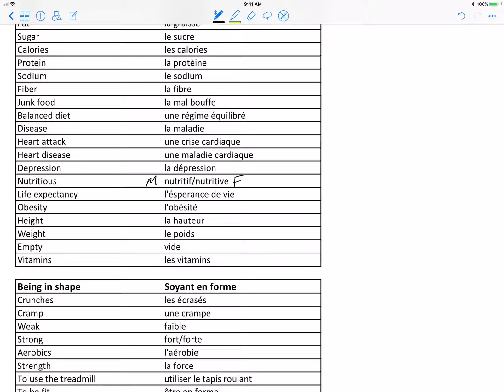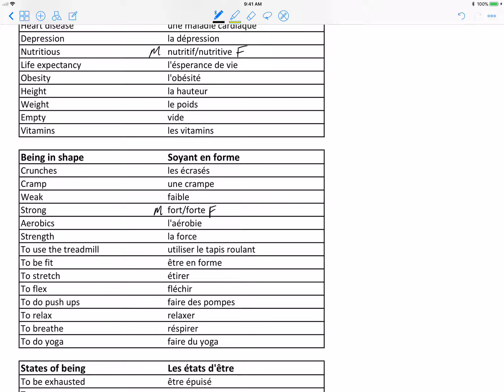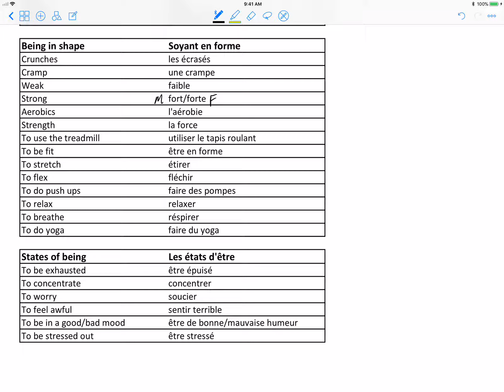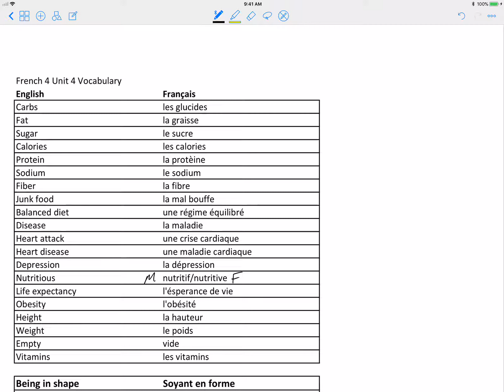French IV Unit 4 Vocab List (Healthy Living)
Granite School District World Languages Unit 4 Level 4 Vocabulary List